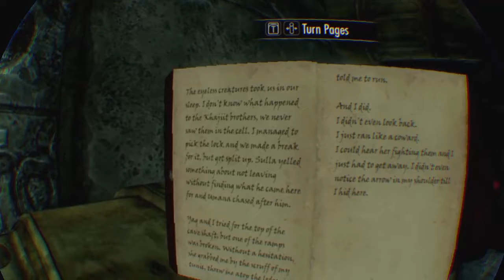If I Can't Find A Way Down, I'll Make One | Skyrim 10 Part 7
Sometimes i miss the path down.
But I'm pretty sure jumping was the only way this time.

Don't care for twitch? That's fine I'll be posting here every other day!

End Card Song For My Beat Saber Videos is Bomber

Thanks for reading! Have a Good Day! =3